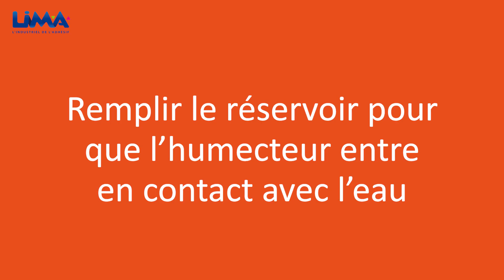Distributeur manuel de bande gommée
L’humecteur manuel AG-4000 de chez Lima Adhésifs vous permet de couper les longueurs souhaitées de bande gommée rapidement et facilement. Grâce à sa brosse d’humidification et son réservoir d’eau intégrés vous obtiendrez un mouillage parfait et donc une excellente adhérence de la bande gommée. Sa lame robuste vous permet de couper votre bande gommée précisément. Le distributeur manuel pour adhésif bande gommée a la capacité de s’adapter à différentes largeurs de rouleaux. Très pratique, il offre une grande stabilité grâce à sa structure métallique. Idéal pour sécuriser la fermeture de vos cartons, la machine manuelle AG-4000 pour bande gommée garantit une utilisation simple et efficace pour l’opérateur.

Les dérouleurs de chez Lima Adhésifs vous permettront de réaliser des poses rapides, sûres et propres.

 Comment utiliser le distributeur de bande gommée AG-4000 ?

1 – Remplir le réservoir pour que l’humecteur reste immergé dans l’eau
2 - Charger le rouleau de bande gommée dans le distributeur
3 – Passer le ruban adhésif sous le rouleau blanc
4 – Tirer la bande gommée de sorte qu’elle entre en contact avec l’humecteur
5 – Couper votre longueur à l’aide de la lame robuste
6 – Appliquer votre bande gommée sur votre support en appliquant une pression constante
7 – Nettoyer l’humecteur et vider l’eau régulièrement

• nos dévidoirs poignées
• nos dévidoirs pour rubans armés et strapping
• nos dévidoirs universels
• nos dévidoirs pour rubans double face
• nos dévidoirs pour rubans transfert
• nos dévidoirs à longueurs réglables
• nos dévidoirs de comptoirs
• nos dévidoirs pour bandes gommées
• nos distributeurs électriques
• nos distributeurs pour étiquettes
• nos dévidoirs de bureau
• nos dévidoirs pour bobines trancannées
• nos dévidoirs pour étirable
• nos scelleuses pour fermeture sachets

Musique proposée par la bibliothèque audio de Youtube